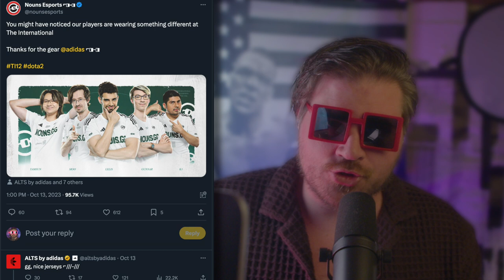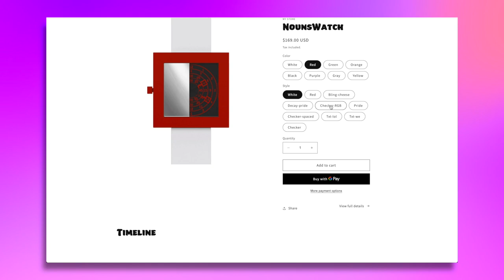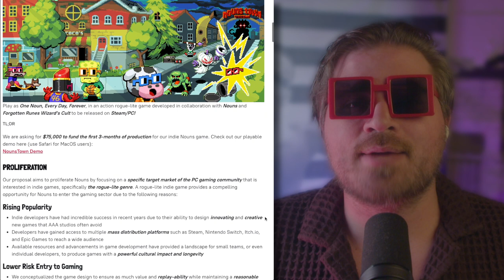Bob Burnquist Blasts DOTA Baddies with a Nouns Bidet? | This Week In Nouns, Week of Oct 20/23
"So, we're thinking of starting a company that competes in professional esports while producing full-length animated feature films, designing custom timepieces and distributing residential bidets. What do you think?"

Welcome to This Week in Nouns, all the news from around the Nouniverse, in 4 minutes or less!

00:00 - Intro
00:08 - Nouns at TI 2023
00:27 - Pokemon Unite Team
00:40 - Nouns: A Movie World Mints
01:01 - Nouns Watches
01:24 - Bob Burnquist is a Noun
01:49 - Instagram Viral Nouns Ducklings MeetQuack
02:05 - Nouns Bidets for GOOD
02:34- A little Prop Talk

Mint our Zero Rights Reserved podcast with Bob Burnquist for FREE on Zora: